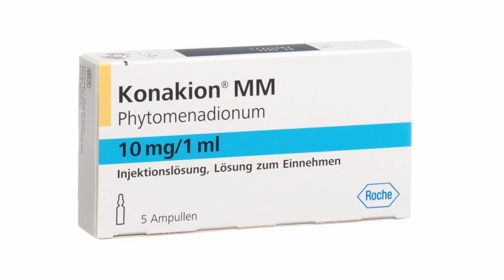Országos hiány a K-vitamin - Kölcsey Televízió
Továbbra is országos hiány van a K-vitaminból. Az injekció a következő napokban kerülhet ismét a gyógyszertárakba, de szinte biztos, hogy a korábban megszokottnál magasabb áron. Ennek az az oka, hogy a készlet eléggé ingadozik és jelenleg csak külföldről lehet beszerezni a készítményt.